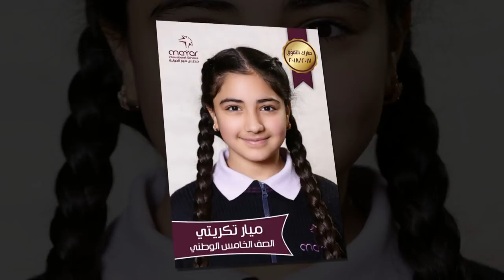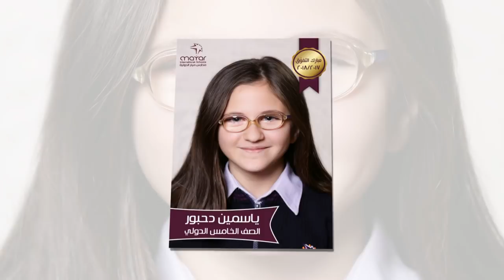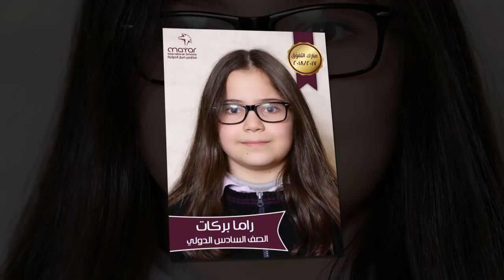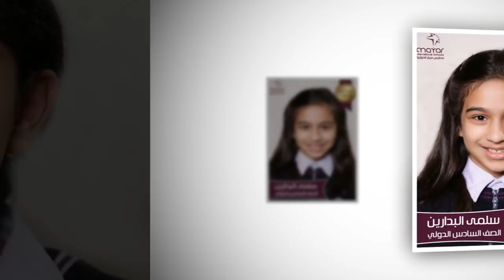الطالبات المتفوقات - قسم البنات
أسماء وصور الطالبات المتفوقات من الصف الخامس حتى الصف الأول الثانوي
للعام الدراسي 2017/2018